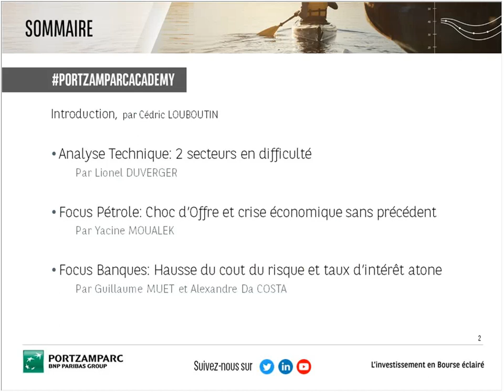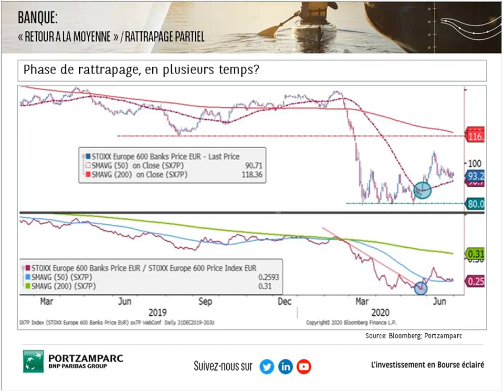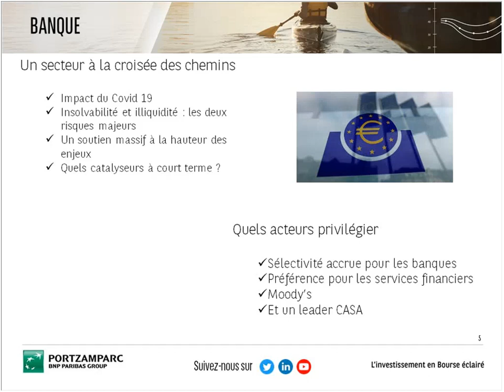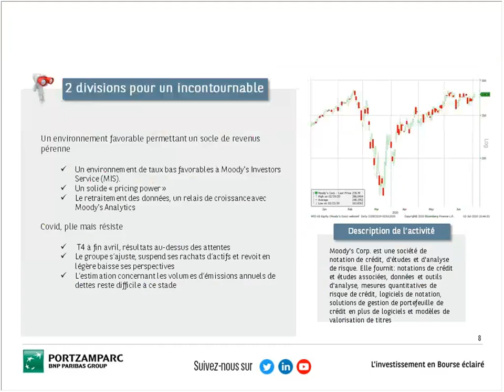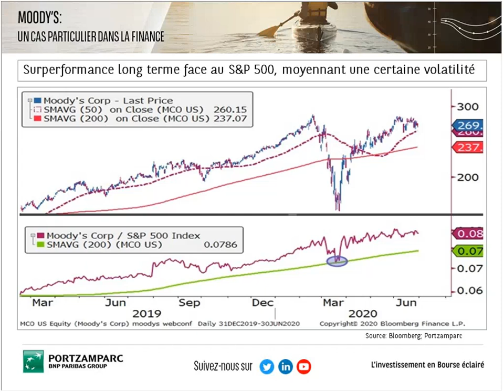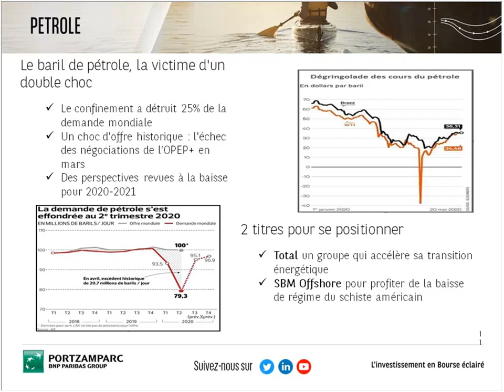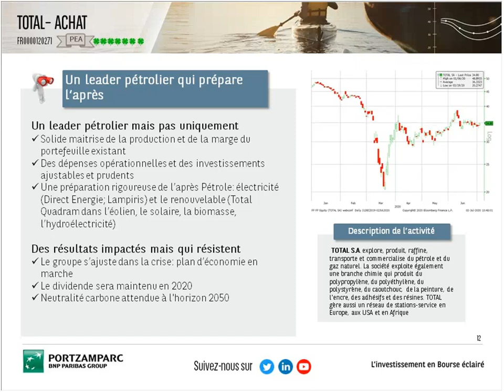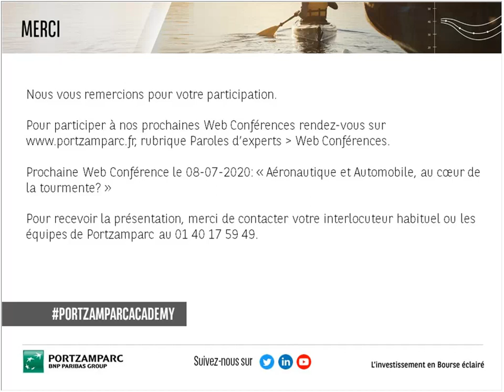Banque et Pétrole : secteurs oubliés ou à éviter ?